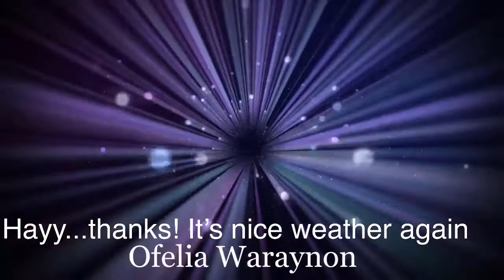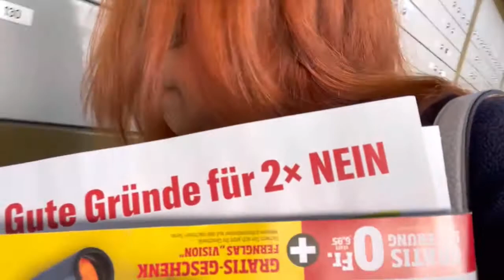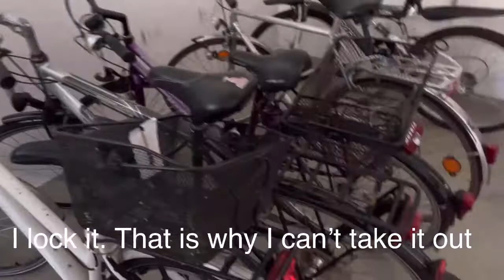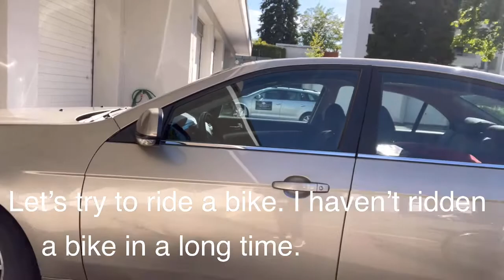Perfect time/day to bike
Halos sunud sunod na pangit ang panahon. Ngayon ay nasilayan muli ang araw at tara mag bike na tayo.